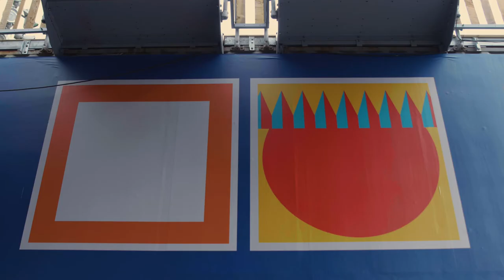Samson Kambalu: Black Jack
During lockdown, Samson Kambalu has been creating flags that explore the iconography and visual patterns of flags from around the world.

These artworks play with ideas of national and individual sovereignty and links to emancipatory movements such as Pan-Africanism and Black Lives Matter.

Using mobile technology to create and share on social media, the artist remixes colours and designs of flags, improvising in the same way a DJ or producer remixes music.